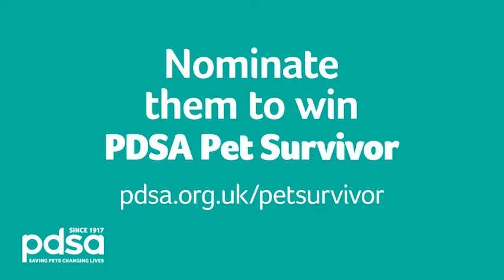Miracle dog Darcy survived a 60ft fall and won PDSA Pet Survivor 2016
Darcy suffered horrific injuries when she fell 60ft down the concrete slipway of a dam. But she was determined to survive, and with the devotion of her owners and support of all the vets and nurses, she made a full recovery. She was crowned PDSA Pet Survivor 2016.